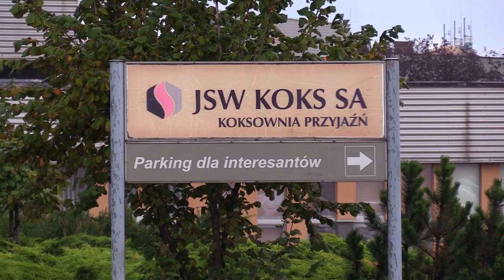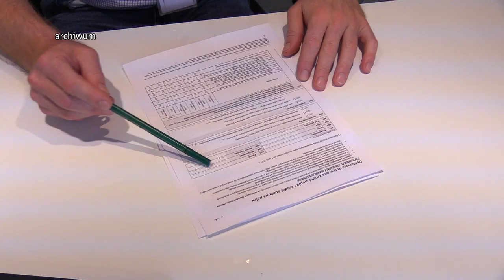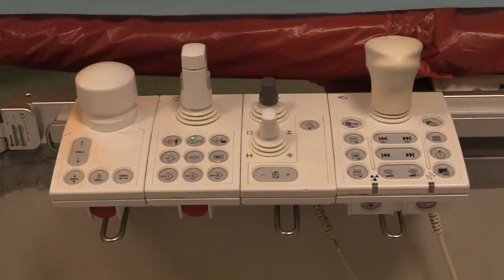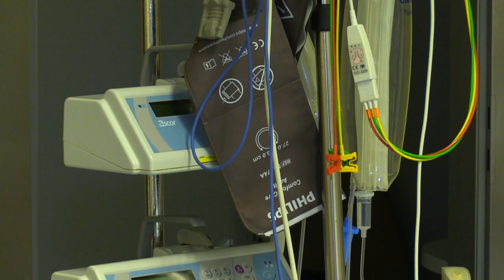TVS SILESIA FLESZ 22.09.2022